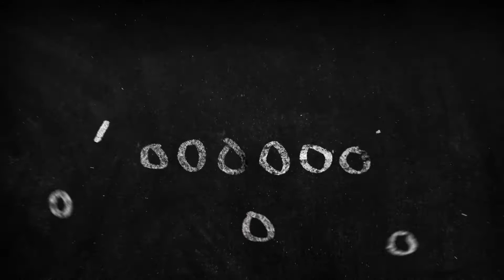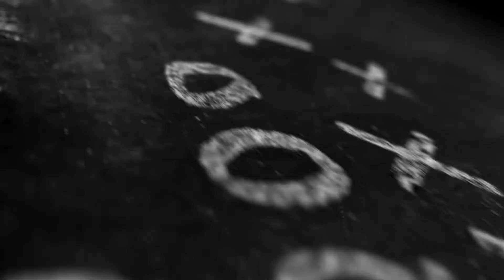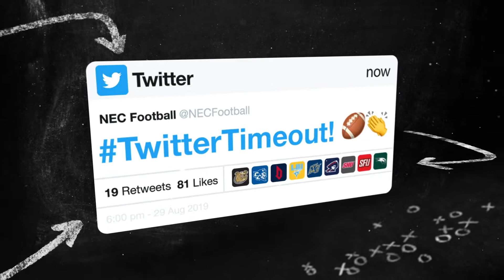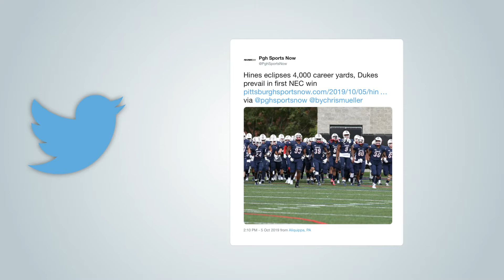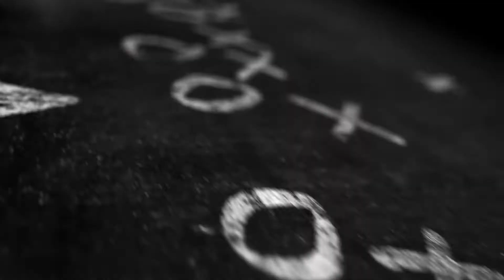NECFB - Whole Nine Yards (Week Seven)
6 teams in action, 2 conference games, 2 games against Ivy League opponents and the NEC's Ralph Ventre (@NECralph) is back to break it all down on the latest edition of the Whole Nine Yards!